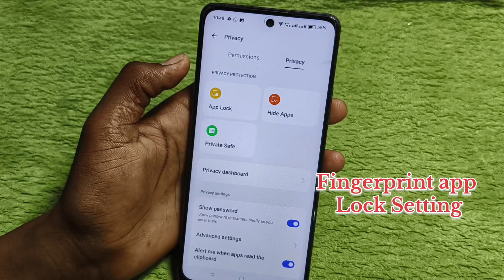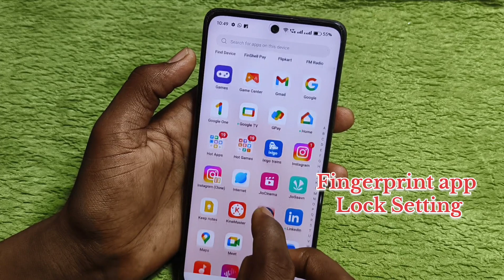Realme p1 5g me fingerprint app lock setting/how to fingerprint app lock in realme p1 5g me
Realme p1 5g app lock
realme p1 5g fingerprint app lock kaise lagaye
App lock fingerprint in realme p1 5g me

Hello friends Aaj ki is video ke madhyam se maine aap logo ko bataya Realme p1 5g mobile me fingerprint app lock kaise lagaye setting

app lock fingerprint  in realme p1 5g mobile

Realme p1 5g me Instagram me fingerprint lock kaise lagaye
app unlock in realme p1 5g me